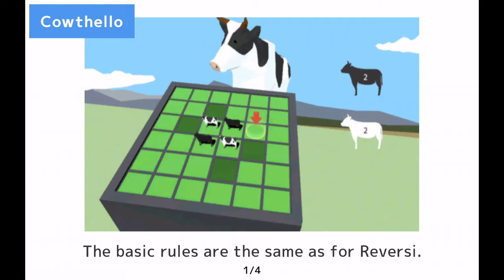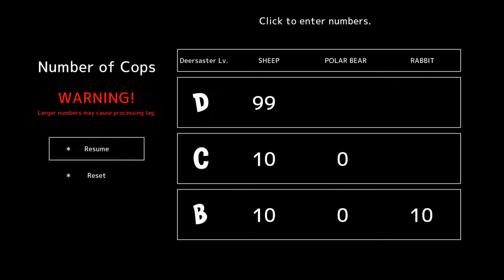This game is a complete DEEEERsaster!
In this video I play a totally 100% authentic and realistic simulator of the life of a deer. NOT !! This game is a ton of fun and you can't not love something this bonkers, check it out!